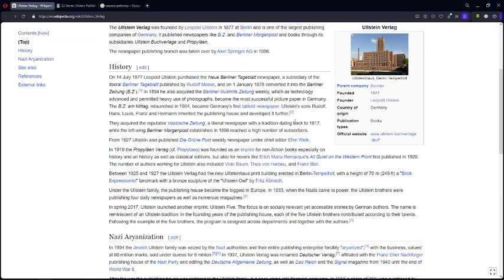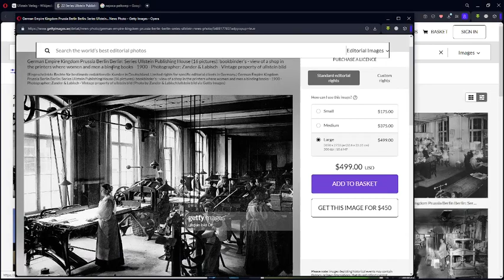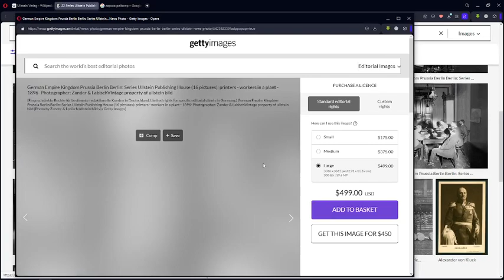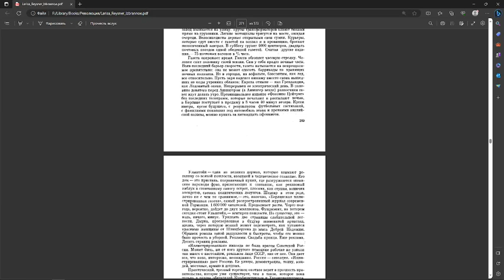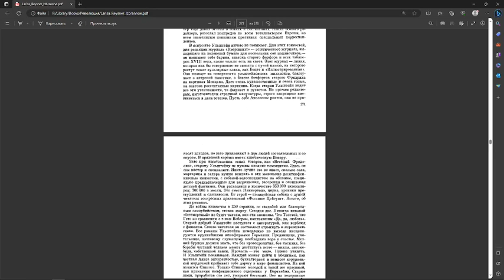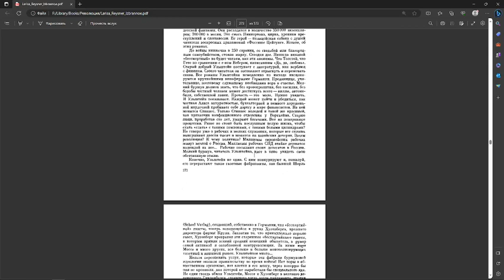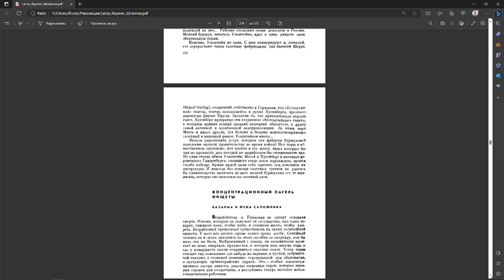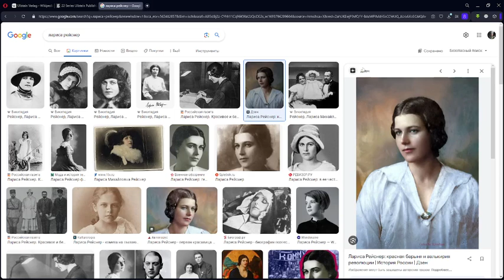Читальный зал. Л. Рейснер. Улльштейн. 1926 год.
З.Ы. Извиняюсь, зарапортовался. Лариса писала в 1926, а не в 1923-м, то есть - новое здание Улльштейна ВИДЕЛА.